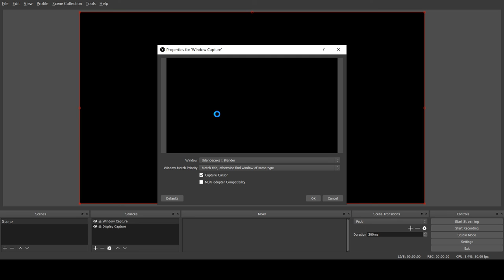Blender Tutorial (but I recorded the wrong window)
Yeah, I recorded my screen for 44 minutes thinking I was recording the Blender window... guess I wasn't.